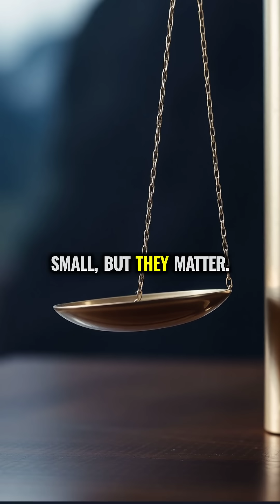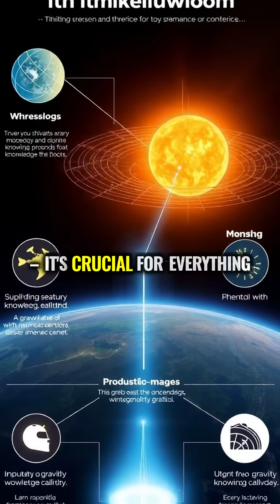Why Your Weight Changes Around The World (It's Not The Scale's Fault)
Earth's gravity isn't the same everywhere, which means your actual weight changes depending on your location on the planet. Standing at the North Pole makes you about one pound heavier than at the equator, while high mountains have even less gravity thanks to Earth's uneven shape and composition.